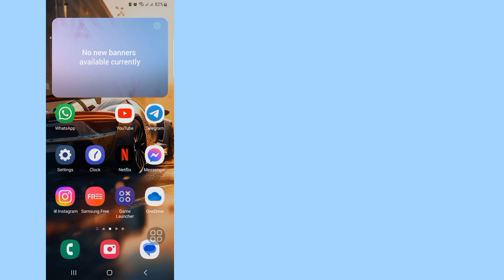Comment créer un groupe sur Instagram ? (2024)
Instagram vous permet de créer une discussion de groupe et d'envoyer des messages à certains de vos amis en même temps.

 Suivez ces étapes et vous comprendrez comment procéder :

 1. Connectez-vous à votre compte Instagram et accédez à l'onglet d'accueil.
 2. Cliquez sur l'icône d'avion en papier dans le coin supérieur droit de l'écran.
 3. Dès que la section des messages directs s'ouvre, appuyez sur l'icône d'écriture d'un nouveau message dans le coin supérieur droit.
 4. Ensuite, utilisez la barre de recherche pour trouver les utilisateurs que vous souhaitez ajouter ou faites défiler la liste des utilisateurs suggérés et cliquez sur les cercles à côté de leurs noms pour les ajouter.
 5. Une fois que vous avez sélectionné les personnes, appuyez sur l'icône de discussion dans le coin supérieur droit et envoyez le premier message.  Sinon, le groupe ne sera pas créé.
 6. Ensuite, vous pouvez nommer le groupe.

 C'est ça!